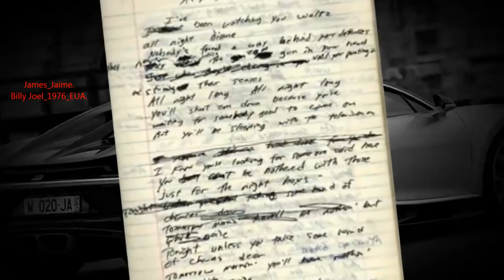Billy Joel - James extended 1976 EUA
“James” “Jaime” concepto musical, genero Soft-Rock, Pop-Rock y Rock Progresivo, compuesto, escrito y musicalizado por el estadounidense, multi-musico, compositor y cantante Billy Joel, incluido como corte 01 del lado “B” del 4° álbum de estudio Turnstiles, publicado el 19 de mayo de 1976, en los formatos 45 y 33.3 rpm vinyl, cassette compacto, y 8 tracks cartucho.
Billy Joel grabó Turnstiles en parte como una celebración de su regreso a su ciudad natal de Nueva York, 3 de los temas del álbum hacen referencia a Nueva York: "Summer, Highland Falls ", " New York State of Mind " y " Miami 2017 (Seen the Lights Go Out on Broadway) ". Comienza con " Say Goodbye to Hollywood " (inspirado en la canción de The Ronettes " Be My Baby") y también incluye "I've Loved These Days", una expresión irónica de arrepentimiento por dejar atrás la decadencia de Hollywood, en una entrevista, Billy Joel afirmó que la letra de la canción "James" se refería a varias personas diferentes a las que conocía en la vida real, sus ideas, sus aspiraciones, el lugar donde se desempeñaban, los deseos de un mejor mañana, siendo el personaje principal un "compuesto" de esas personas, que diario salen a buscar y construir un mundo diferente al que viven actualmente, en la canción " Prelude/Angry Young Man ", Joel abre y cierra la canción golpeando rápidamente el piano, que estaba destinado a simular el tambor, parte de la canción " Wipe Out " de The Surfaris.
Las canciones fueron grabadas por primera vez en Caribou Ranch (cerca de Nederland, Colorado ), con miembros de la banda de Elton John (Nigel Olsson en la batería y Dee Murray en el bajo) y producidas por el productor de Chicago James William Guercio, insatisfecho con los resultados, Joel asumió el cargo de productor y regresó a Nueva York, donde volvió a grabar el álbum de principio a fin, con su propia banda de gira, que consistía en los músicos de Long Island Richie Cannata y los miembros de la banda Topper: Liberty DeVitto, Russell Javors, Howie Emerson y Doug Stegmeyer, el album Turnstiles marcó la primera vez que la banda de Joel tocó en uno de sus álbumes de estudio.
La foto de la portada del álbum fue tomada en la plataforma de la zona alta de la estación Astor Place del metro de la ciudad de Nueva York, según Billy Joel, cada uno de los personajes de la portada del álbum estaba destinado a representar una canción en particular (por ejemplo, la chica con auriculares para "All You Wanna Do is Dance", la pareja adinerada para "I've Loved These Days").
Cash Box califico a la canción "James" "una obra para un viejo amigo, preguntándose qué está haciendo ahora y que hará después", y dijo: "Esta hermosa melodía comienza con una interpretación sensible en el Fender Rhodes , acompañada únicamente por el bajo . Gradualmente, a medida que la canción se construye, también lo hace la instrumentación".
Cash Box dijo que el sencillo "I've Loved These Days" crea "un ambiente perfecto de romance de gran cine" y comentó sobre "sus elegantes cuerdas y su piano estruendoso".
Integrantes para este álbum:
Billy Joel: voz, piano acústico, piano eléctrico, sintetizador Moog , clavinet , órganos
Howie Emerson - guitarras eléctricas y acústicas
Russell Javors - guitarras eléctricas y acústicas
James Smith - guitarra acústica
Doug Stegmeyer - bajo
Liberty De Vitto - batería
Mingo Lewis - percusión
Richie Cannata - saxofones, clarinete
Ken Ascher - arreglos orquestales y dirección musical.
“Música sin Tiempo” sus amigos MickXD & Mike_1@.